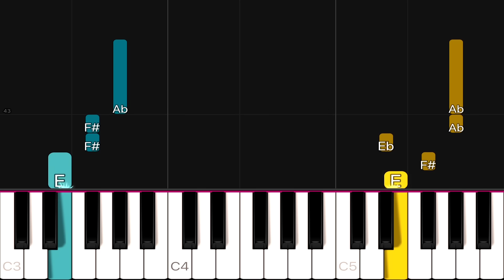DEADPOOL DANCE INTRO (BYE BYE BYE) | EASY Piano Tutorial